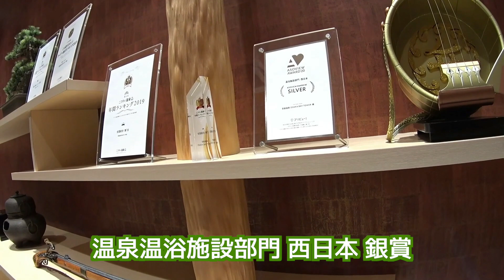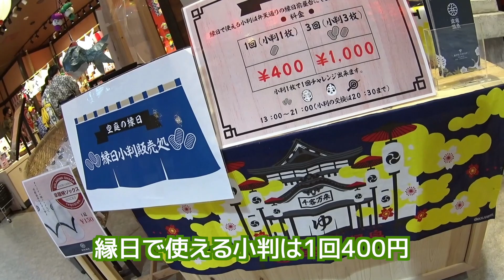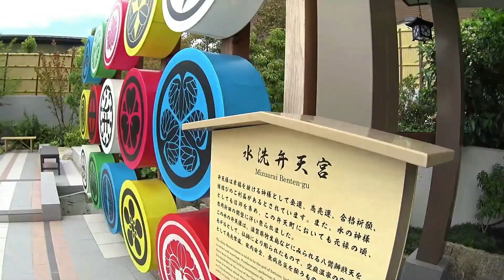【都会の温泉】空庭温泉へ初潜入！(Chor.Draft)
こんにちは！
大阪の弁天町にOPENしたスーパー銭湯「空庭温泉」に行ってきました。
前々から興味があったのですが、なかなか行けず。
コロナ禍で外国人も少ないだろうし、ということで行ってきました！
映えポイントたくさんありますね～